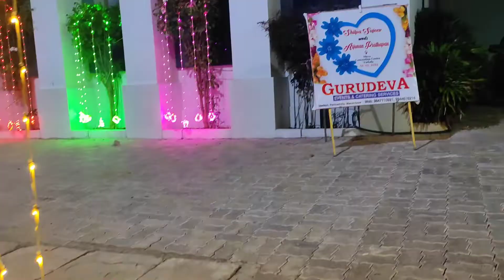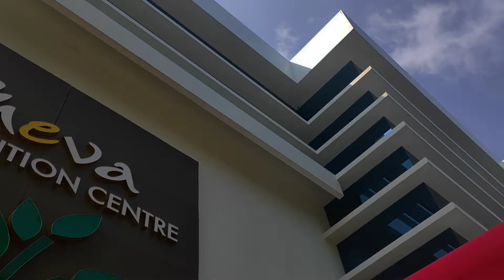And then she got married | Beautiful wedding of my best friend's Daughter | Special moments